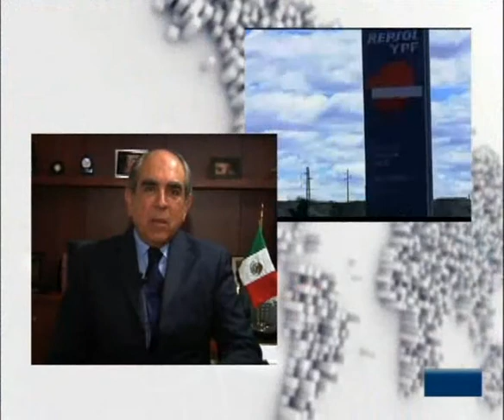Pablo Gómez habla sobre la Expropiación de YPF en Voces en Efekto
18 Abril 2012

Efekto Tv Noticias, "Voces en Efekto"
Canales Cablevisión 125, Sky canal 234